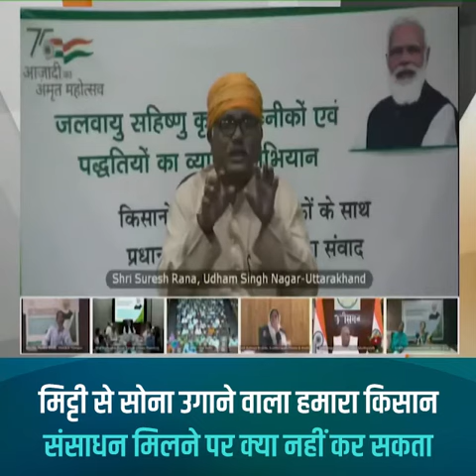Providing necessary Agri Infra to Farmers